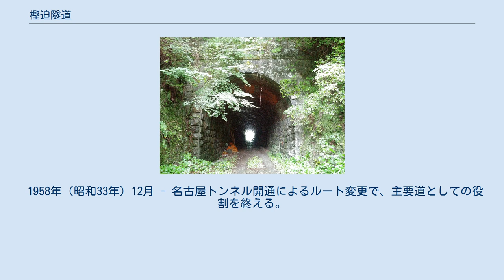樫迫隧道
樫迫隧道（かしさこずいどう・樫佐古隧道とも表記される）は、高知県土佐市と須崎市を結ぶ、旧県道宿毛線にあるトンネル。
2019年現在、県道宿毛線は国道56号の一部となっており、現国道56号は新名古屋トンネルを通るルートに変更されているため、旧道となったこのトンネルは付近の住民の生活道路として利用されている。
 土佐市市道飯ヶ森樫佐古線と、須崎市市道名古屋峠線を繋ぐ、延長76mのトンネルである。
土佐市と須崎市の境界線上にあるため、国土交通省のトンネル点検結果によると、管理区間は土佐市・須崎市とも半分の38mとなっている。
 なお、土佐市史など土佐市の資料では集落名の樫佐古という地名を踏襲した「樫佐古隧道」と表記されているが、トンネル抗口上部の扁額には「樫迫隧道」と表示されている（須崎市史では樫迫トンネルという表記）。
 完成は前述の国土交通省の資料で1897年、開通は土佐市の資料で1898年。
樫迫隧道周辺には民家があるため、バイパス道となる名古屋トンネル開通後も、2019年現在に至るまで廃道とはなっていない。
 樫迫隧道開通当初の1898年頃は徒歩や人力車が利用していたが、1904年には馬車による定期便が始まり、1921年には自動車が通り始めている。
 樫迫隧道内部 トンネル抗口は石積み、トンネル内部は側壁が石積みでアーチ部分は煉瓦で覆われている。
 路面は土佐市側が未舗装かそれに近い状態、須崎市側は舗装されている。
 1894年（明治27年） - 起工。
 1898年（明治31年） - 開通。
 皇太子殿下行啓記念碑 1907年（明治40年） - 当時の皇太子（のちの大正天皇）が行啓された際、隧道の近くで御休憩され、その記念碑が建立された（須崎側トンネル抗口付近）。
 1958年（昭和33年）12月 - 名古屋トンネル開通によるルート変更で、主要道としての役割を終える。